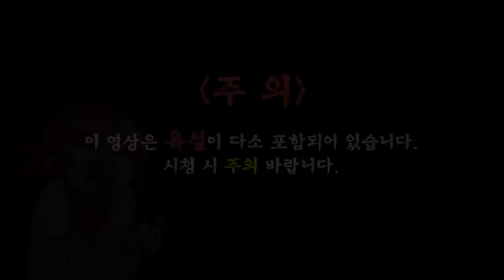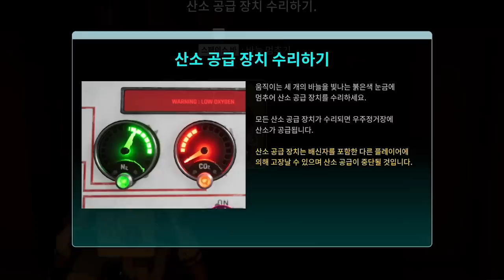배신과 배신이 뒤얽힌 충격적 반전의 연속 (국산 마피아 게임 - 두비움)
가격: 미정